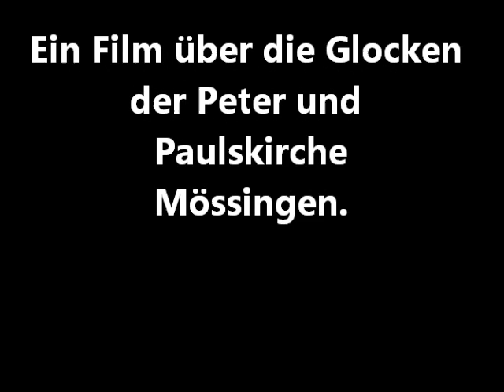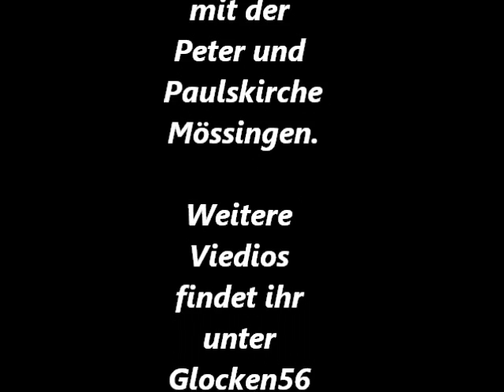Peter und Paulskirche Mössingen.wmv